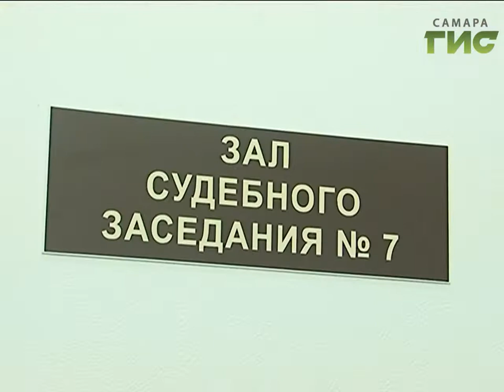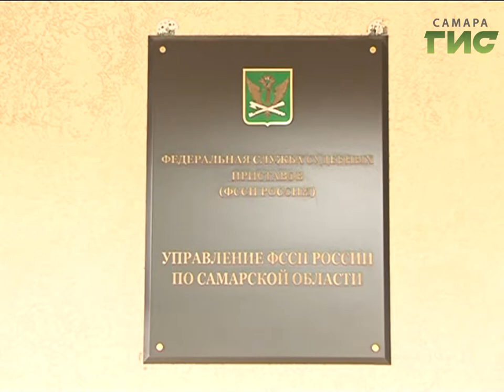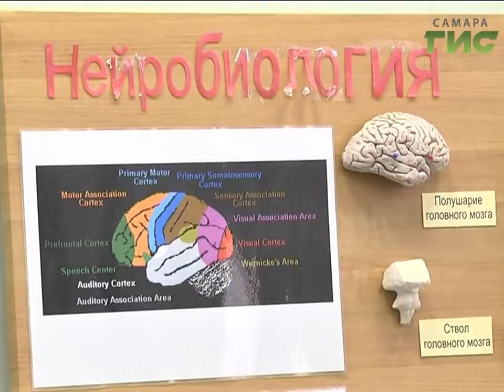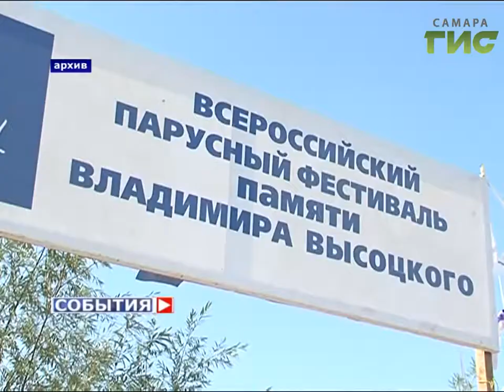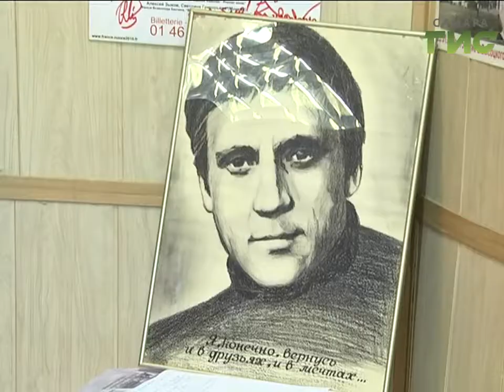«События» от 20.07.2017 (вечер)